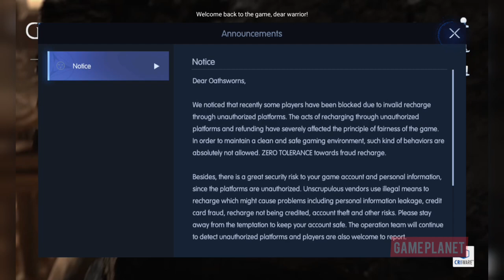Chronicle Of Infinity | Battle With The Fallen Conjurer | MMORPG Android Gameplay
Game : Chronicle Of Infinity
Gameplay : Battle With The Fallen Conjurer and Elite Campaign 1-1
Platform : Android
Genre : Action, Fantasy, MMORPG
Developer : Neocraft Limited